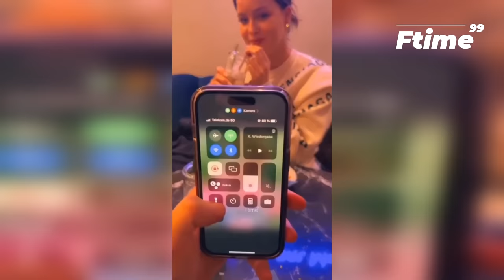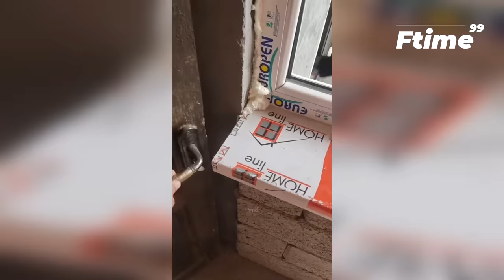Best Funny Videos 🤣 - People Being Idiots | 😂 Try Not To Laugh - BY FunnyTime99 🏖️ #33